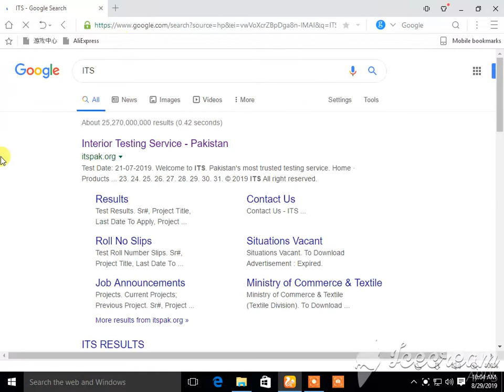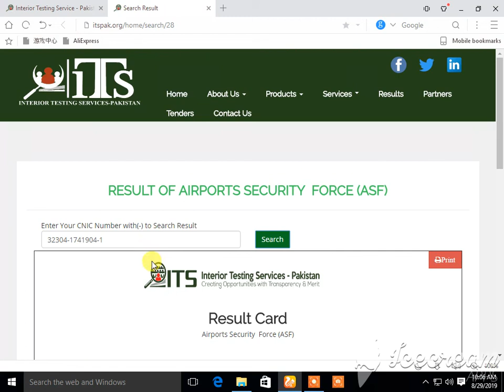Airports Security Force(ASF) written test result has been issued.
this vedio is about the result of asf
TAHIRA TV
whats up no.